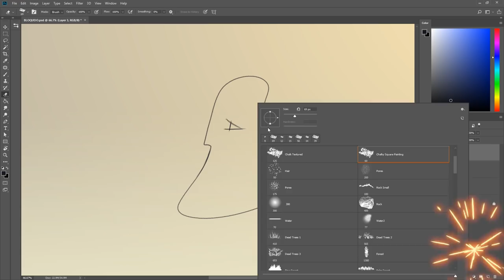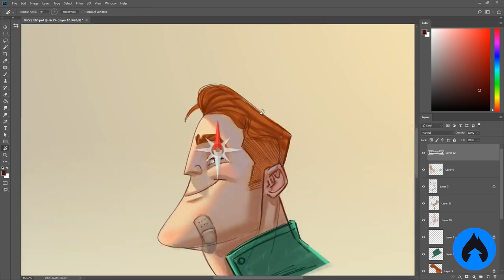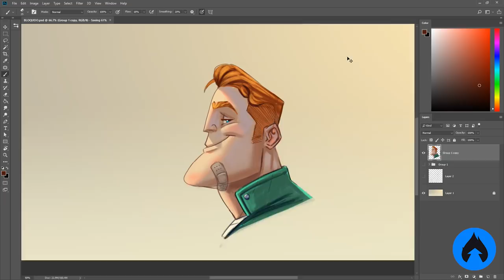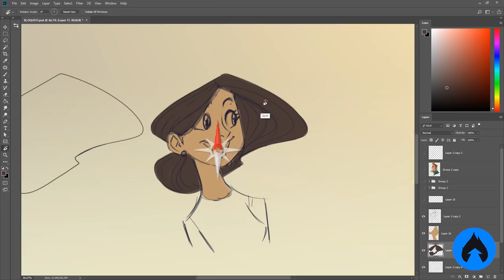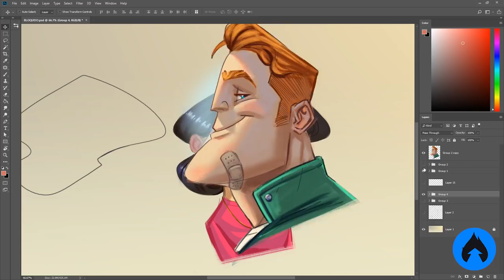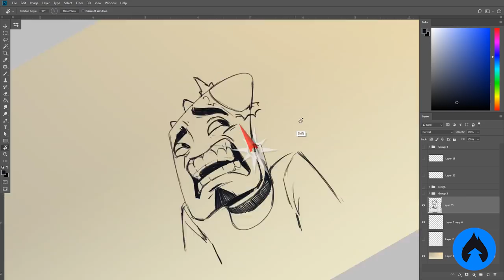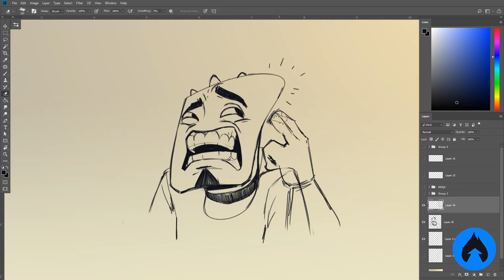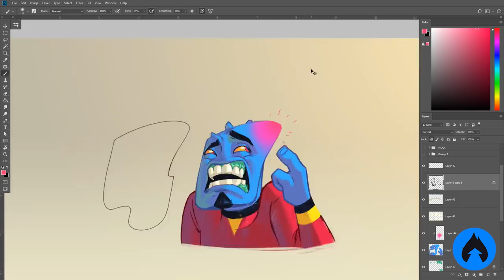UM EXERCÍCIO PARA ANIQUILAR O SEU BLOQUEIO CRIATIVO!